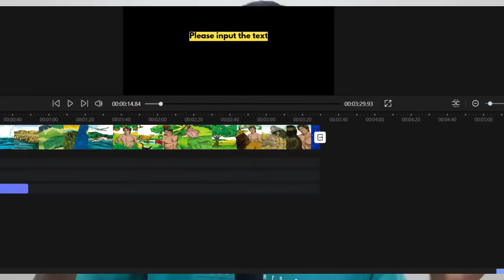Filmforth Best Free Video Editor for Movie Explanation Slideshow videos and small meme videos Tamil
Filmforth Best Free Video Editor for Movie Explanation videos and Slideshow videos Tamil

Filmforth is one of the basic and simple video editing software with a very easy and understanding user interface. This software is best for movie explanation videos like mr tamilan, mr vendakka and filmroll and slideshow videos like crazy talk and five minute videos. I reviewed this software in Tamil explaining the pluses and drawbacks of this software.

Timestamps
0:00 Filmforth video editor review
0:15 Who can use this
1:20 Compatibility of this software
1:41 User interface of this software
2:09 Special features of this software
3:02 Drawbacks of this software
3:37 Pricing of this software

Thanks for watching this video. Hope you got something out of it Follow our Telegram Group for Free software files , Polls for Tomorrow's videos, Links for useful videos and Ask your questions on creator related Topic FOLLOW ME ON INSTAGRAM